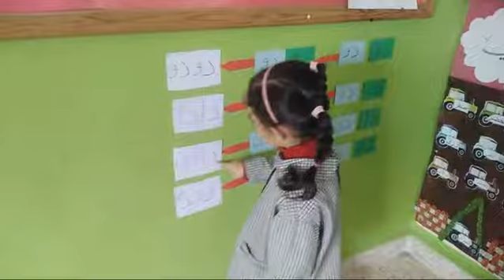9 تشرين الثاني، 2022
أقرأ الكلمات مع نور حمادي